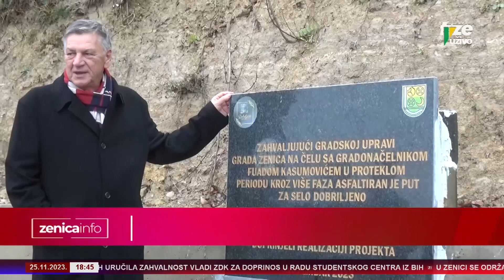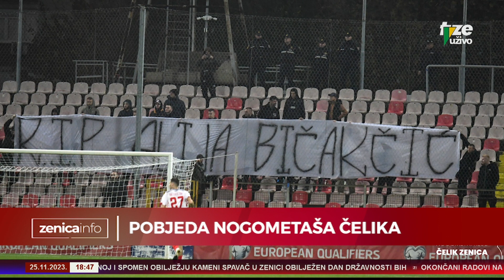ZENICA INFO 25 11 2023